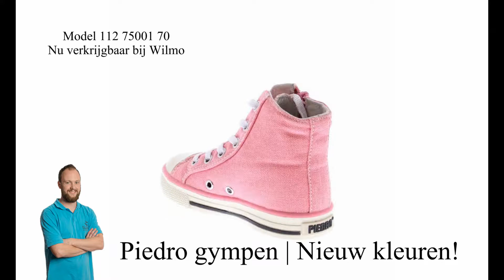Zijn canvas gympen verantwoord voor de voeten? De Piedro gympen van Wilmo wel!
Nieuwe kleuren Piedro gympen!

Verkrijgbaar in het, klik op de link naast de kleur en bekijk,reserveer of bestel dit model in 360 graden op onze webwinkel!

Omschrijving van dit product:

Piedro half hoge leren gympen 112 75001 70

Tip van onze medewerkers: Dit is een Wilmo top schoen!

Eindelijk! Er zijn weer nieuwe slijtvaste Piedro gympen! Voetballen, klimmen, rondrennen of kruipen. Niks is te gek voor deze schoen! De perfect aansluitende, scherp geprijsde en stoere gympen van Piedro zijn terug. Wilmo is niet zomaar enthousiast, maar een echte fan van deze schoenen! De verantwoorde canvas gympen, volledig leder gevoerd en voorzien van een ''ijzersterke'' rubberen loopzool met een doorlopende rubberen kruipneus. De schoenen vallen normaal uit, dit betekend dat u gewoon de maat van uw zoon of dochter kunt bestellen. De pasvorm van de schoen is gemiddeld tot breed maar wel goed in wijdte verstellen door het voetbed wat volledig los in de schoen ligt. Dit betekend dat u gemakkelijk de schoen op kunt vullen door een losse binnenzool onder het voetbed te leggen. Natuurlijk zijn de gympen voorzien van een schuine ritssluiting die ervoor zorgt dat uw zoon of dochter de schoen gemakkelijk aan en uit kan trekken. Een groot voordeel van de schuine rits is dat de schoen enorm ver open gemaakt kan worden, zelfs als de veters nog in-gestrikt zijn. Dit is ook heel handig bij kinderen die dikke steunzolen of spalken hebben.

Wilmo kinderschoenen

Winkelcentrum Stada Stores
Rat Verleghstraat 16
4815 NZ, Breda
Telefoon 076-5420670